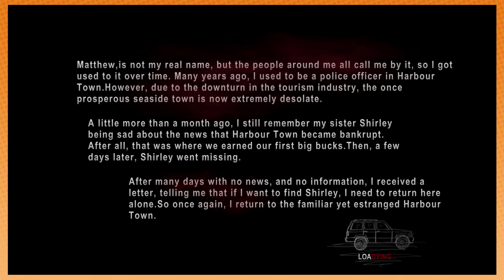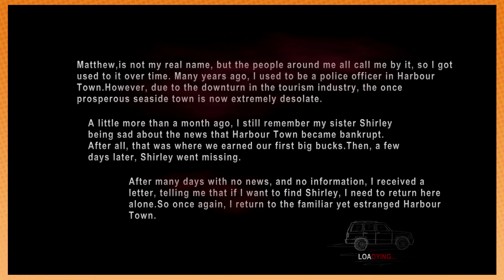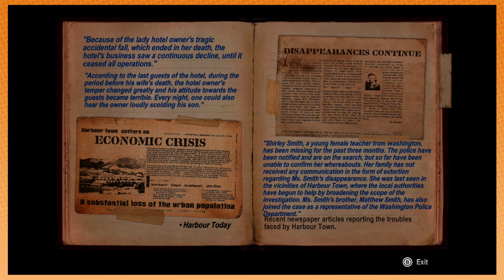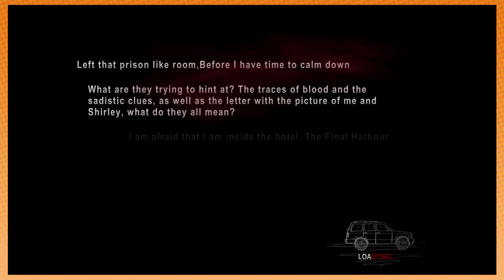Dying Reborn - Game Grumps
Can the boys escape this room!?